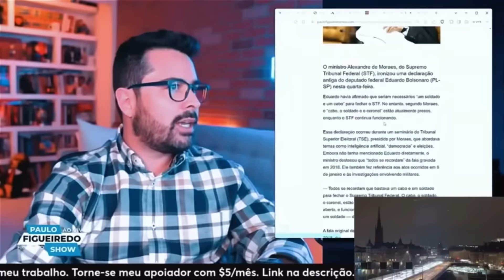Pavinatto faz relato constrangedor sobre Moraes